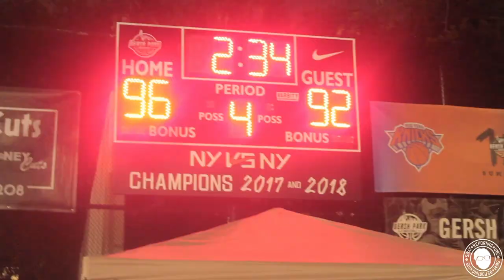Gersh Park Week 3 BSC vs. PNW, Shamorie goes for 50!!! Disco Domo responds!!